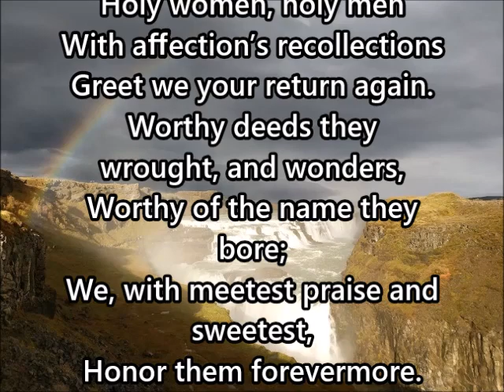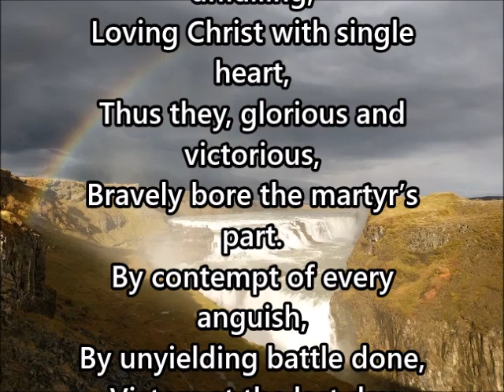Blessed Feasts of Blessed Martyrs